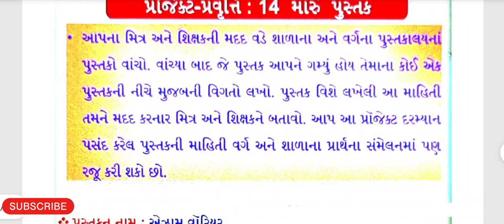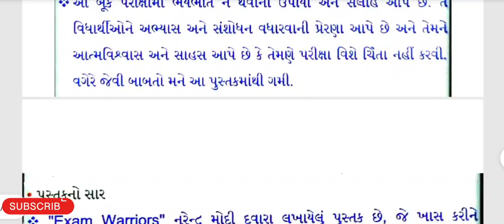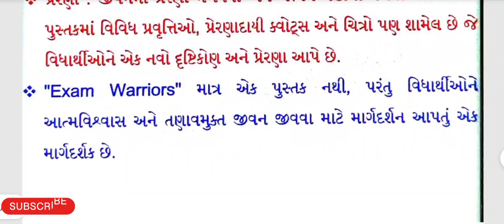std 4 project pravruti book ch-14 maru pustak | ધોરણ 4 પ્રોજેકટ પ્રવૃત્તિ બુક પ્રવૃત્તિ-14